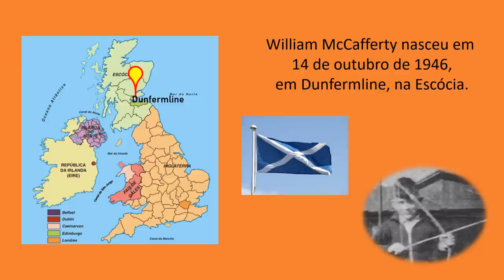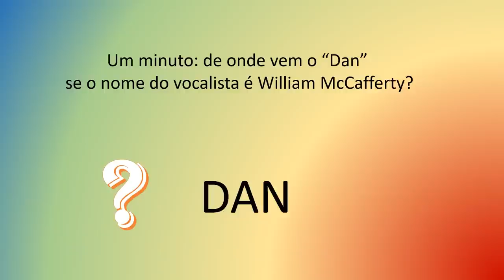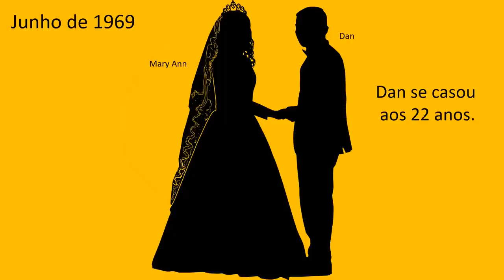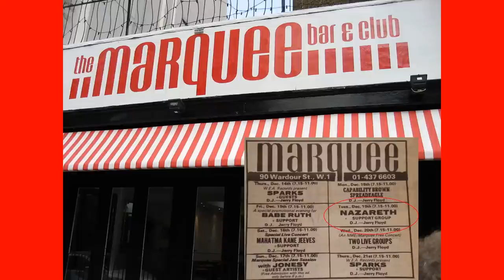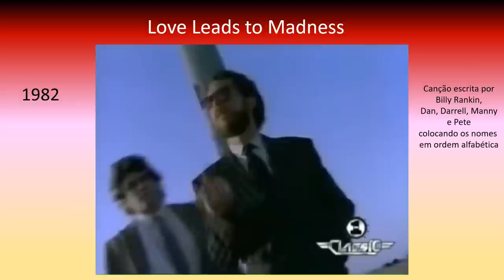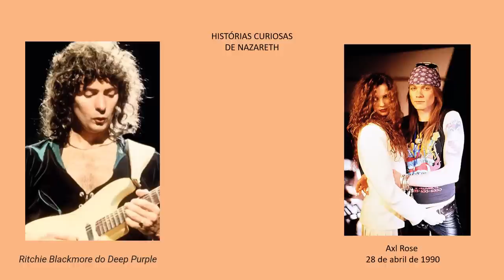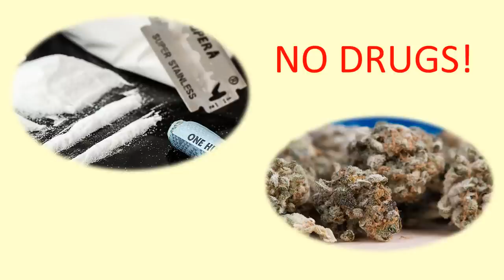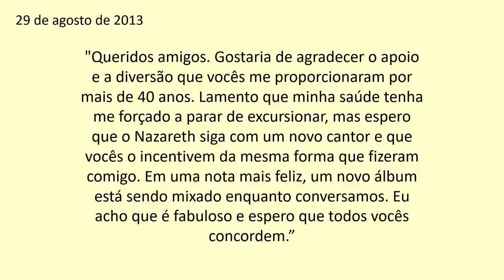A beleza de Dan McCafferty - ex-vocalista da banda Nazareth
Biografia de Dan McCafferty. Por que ele saiu do Nazareth?